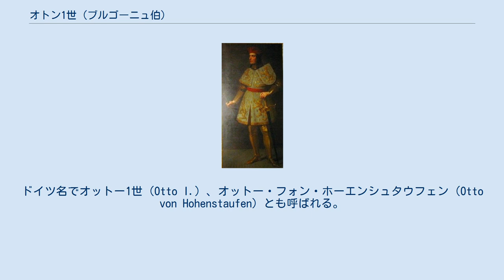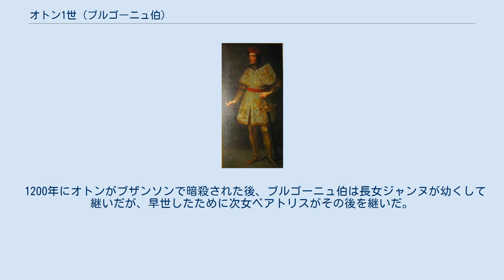オトン1世 (ブルゴーニュ伯)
オトン1世（Othon Ier de Bourgogne, 1167年から1171年 - 1200年1月13日）は、ブルゴーニュ伯（在位：1190年 - 1200年）およびルクセンブルク伯（在位：1196年 - 1197年）。
神聖ローマ皇帝フリードリヒ1世と妃であるブルゴーニュ女伯ベアトリス1世の四男。
皇帝ハインリヒ6世の弟、フィリップの兄である。
ドイツ名でオットー1世（Otto I.）、オットー・フォン・ホーエンシュタウフェン（Otto von Hohenstaufen）とも呼ばれる。
 1190年に父フリードリヒが死去した際、元は母のものであったブルゴーニュ伯領を相続した。
 1196年にルクセンブルク伯ハインリヒ4世が死去した際、皇帝ハインリヒ6世は伯領を略取して弟オトンに与えた。
ハインリヒ4世には一人娘で相続人のエルメジンデがおり、その夫であるバル伯ティボー1世がオトンと交渉した結果、翌1197年にオトンはルクセンブルクを放棄した。
 オトンは1190年にブロワ伯ティボー5世の娘マルグリットと結婚し、2女をもうけた。
 1200年にオトンがブザンソンで暗殺された後、ブルゴーニュ伯は長女ジャンヌが幼くして継いだが、早世したために次女ベアトリスがその後を継いだ。